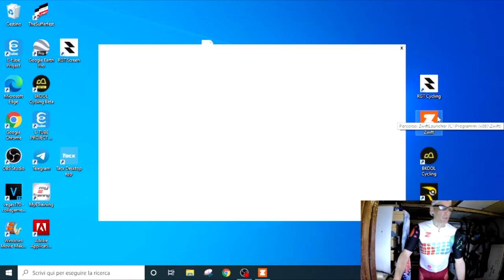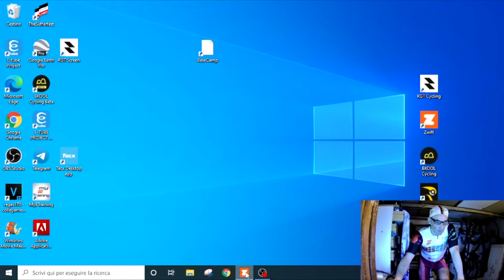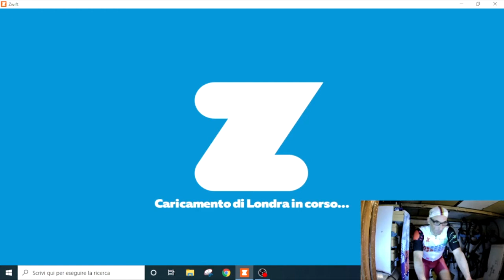ZWIFT FACCIO UN WORKOUT BELLO BELLO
IL PIU BELLI WORKOUT SONO SU ZWIFT